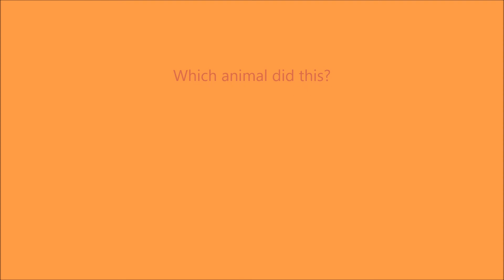Byron Bay bugs did that?